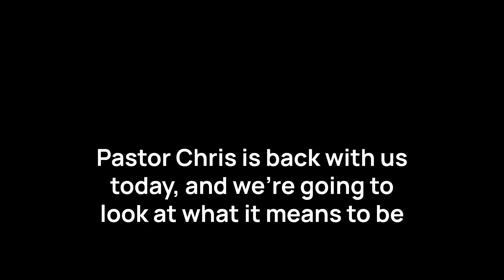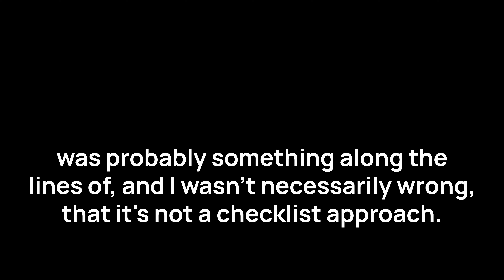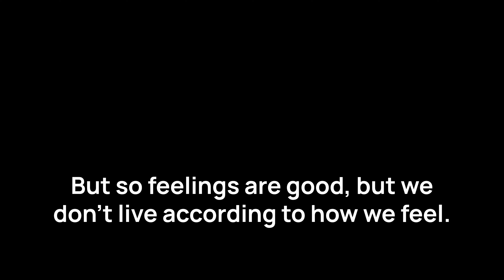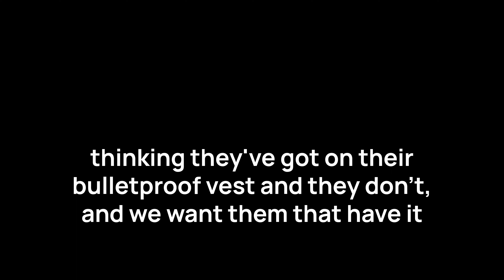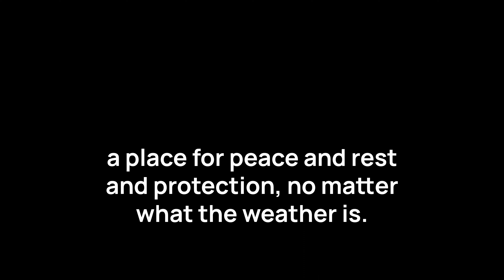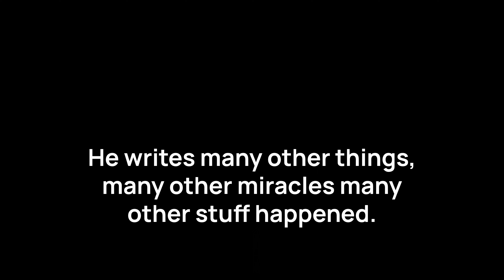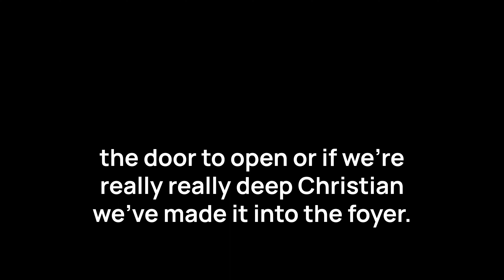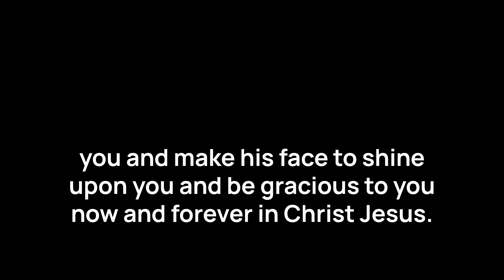"Ok, I am saved, what is next?" Pt. 9 of First Steps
a conversation with Pastor Chris Berg and myself about the basic steps of faith / Christianity